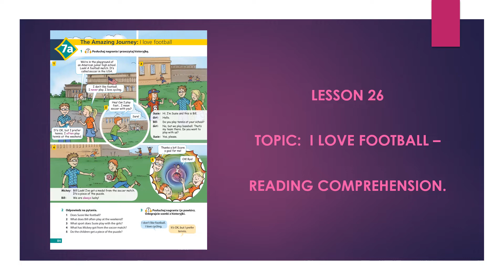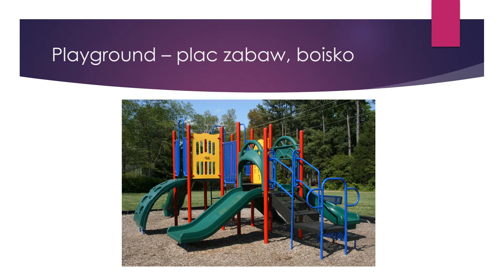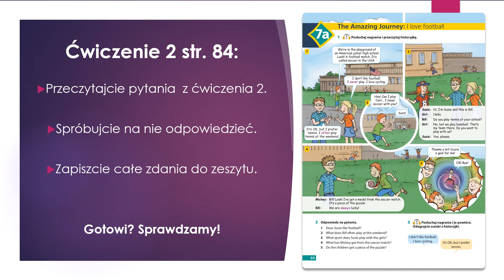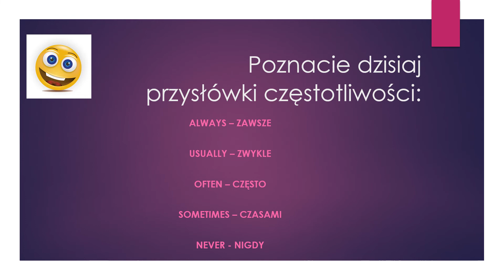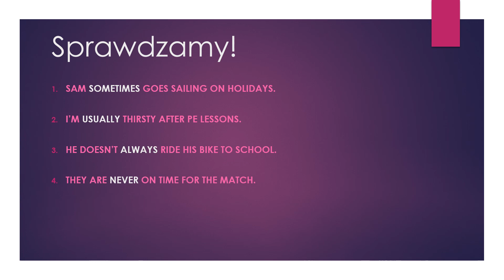Język angielski, klasy 4, lekcja, lekcja 26 i 27